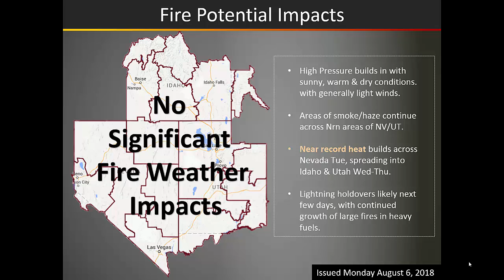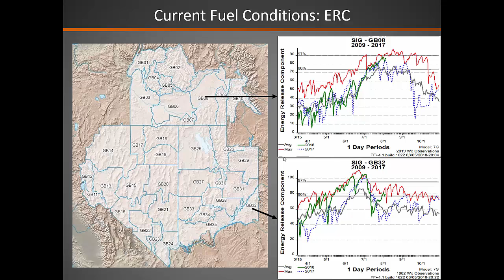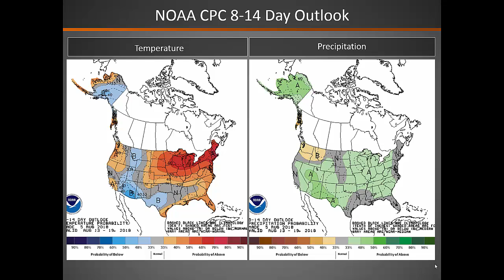Great Basin Fire Potential Briefing: Monday June 6th 2018